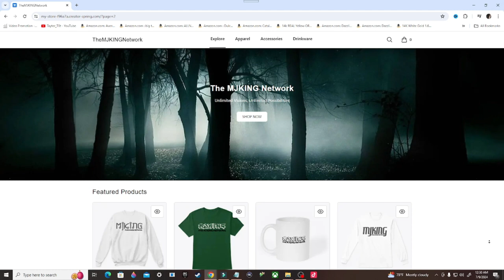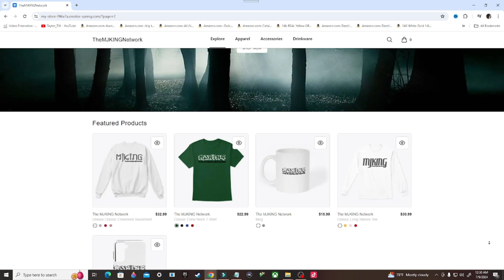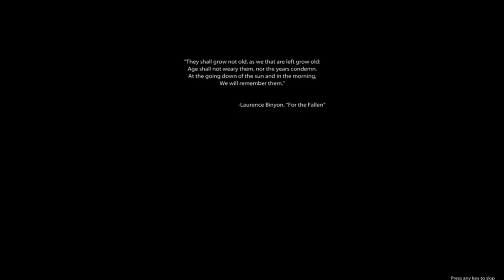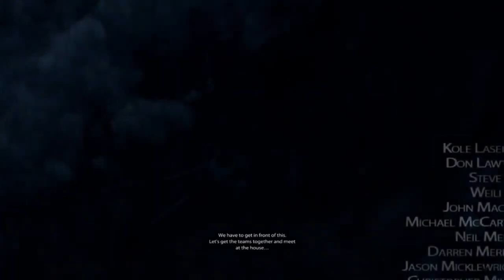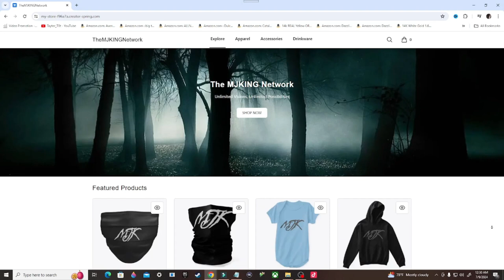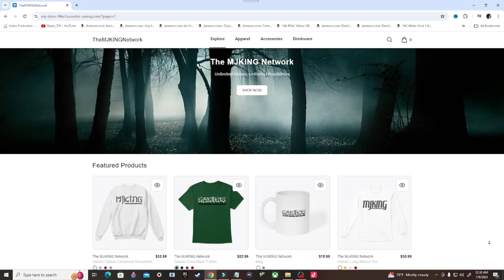Medal of Honor (2010) Gameplay Walkthrough, Part 1: BELLY OF THE BEAST (PC)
Medal of Honor is a first-person shooter video game developed by Danger Close Games and EA DICE and published by Electronic Arts. It is the thirteenth installment in the Medal of Honor series and a reboot of the series. The game was released for Microsoft Windows, PlayStation 3, Xbox 360 and J2ME on October 12, 2010. While the previous titles were set during World War II, Medal of Honor takes place during the War in Afghanistan. The game is loosely based on parts of Operation Anaconda; specifically, the events surrounding the Battle of Roberts Ridge.

Stay Updated!